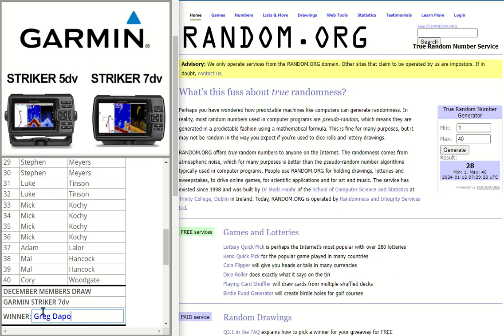December Tournament Entries for Garmin Lucky Members Draw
We've just conducted the December Garmin Lucky Members Draw.